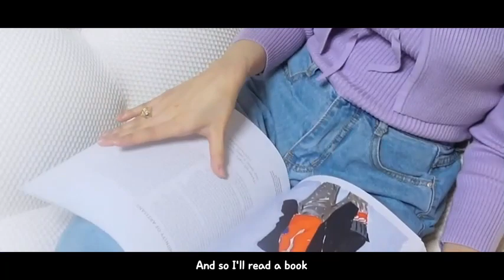Jennie - When My Life Will Begin? (Mandy Moore from Tangled cover)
cover by blackpink member Jennie!